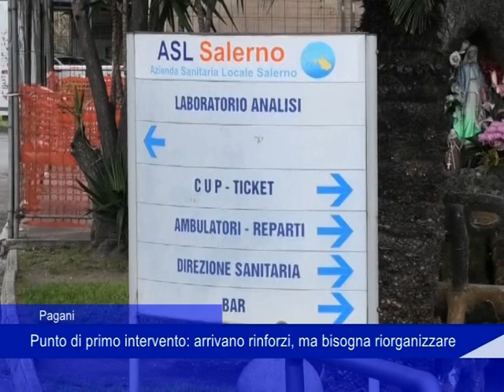Pagani, punto di primo intervento: arrivano rinforzi, ma bisogna riorganizzare